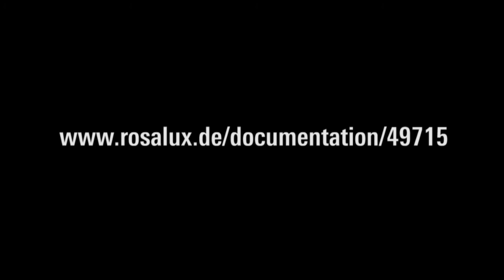Medea Benjamin: «Drone Warfare - Killing by Remote Control»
[en] Drone Warfare -- Origins, Consequences and the Worldwide Resistance to it.
Luxemburg Lecture with Medea Benjamin (USA) in Berlin, 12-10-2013.
Benjamin is a Peace activist and cofounder of Code Pink. She is Author of the book «Drone Warfare -- Killing by Remote Control».

Available for download on the website of the New York office: "War on Demand -- The Global Rise of Drones" (Medea Benjamin, Juni 2013)